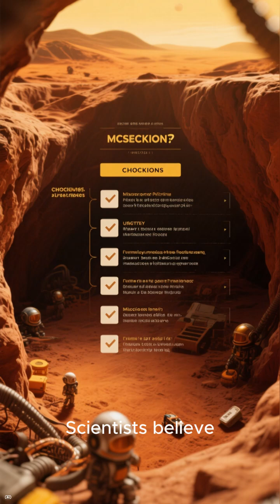Discovery of water carved caves on Mars and the potential for life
“Caves on Mars May Hide Evidence of Ancient Life”

“Scientists Discover Water-Carved Caves on Mars 🌌”

“Hidden Caves on Mars Could Be the Best Place to Find Life”

“Mars Caves Formed by Water? A New Hope for Life”

“Not Lava Tubes — But Water Caves on Mars!”

“Life on Mars May Be Hiding Here”